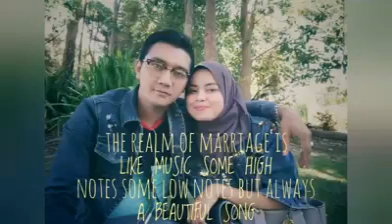BRYAN ADAMS - HAVE YOU EVER REALLY LOVE A WOMAN BY DANZ